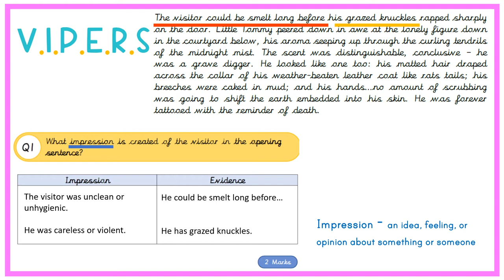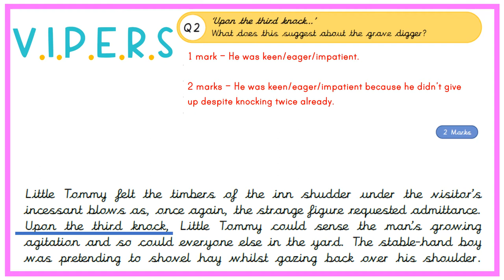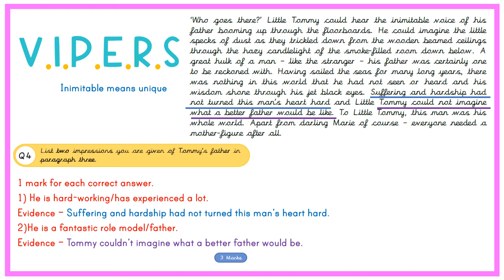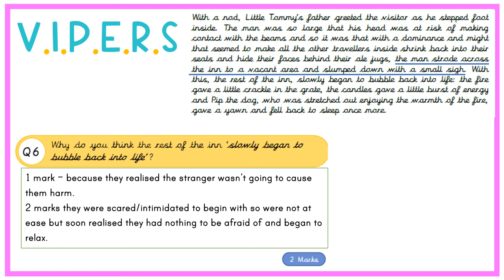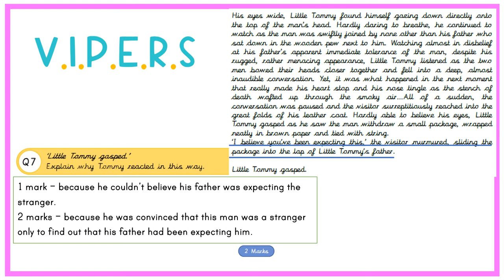Year 6 VIPERS Session 3 PPT ND The Visitor answers